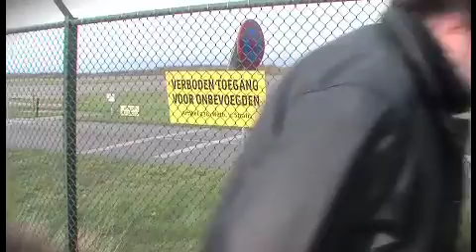VRT Talkshow 12-08 pt 4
Vrije Republiek Twente Talkshow december 2008 (deel 4 van 4)
Met Jeroen Enkelaar, Chantal Vaneker en Han ten Broeke.